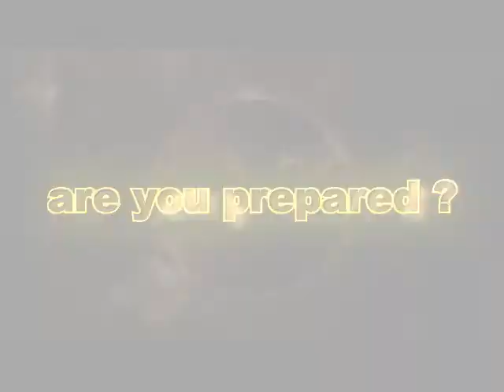hangover heaven & hell 2012